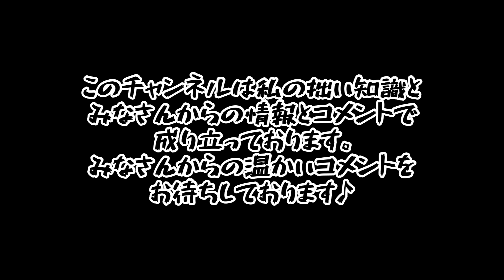№457 PENTAX ES 世界初！開放測光絞り優先EE一眼レフカメラ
アサヒペンタックスES
実は世界初の凄いカメラ でした！
みなさんからのたくさんのコメントをお待ちしてます♪

管理人 ひとりふぉと
振田　仁士
ビジネスYouTubeチャンネル